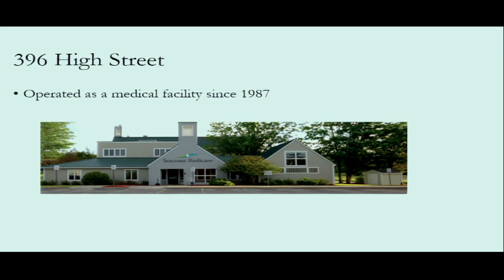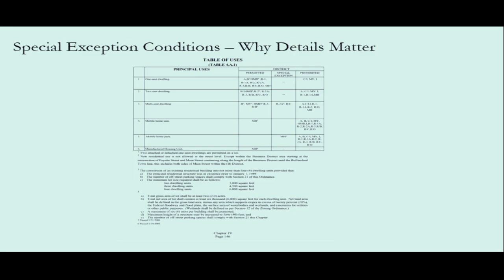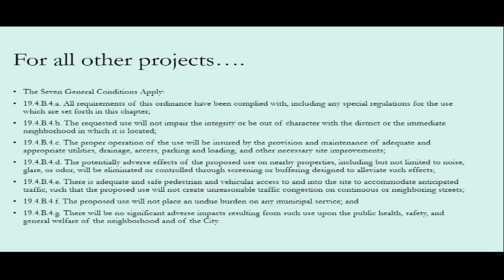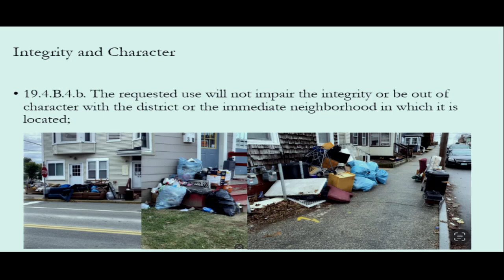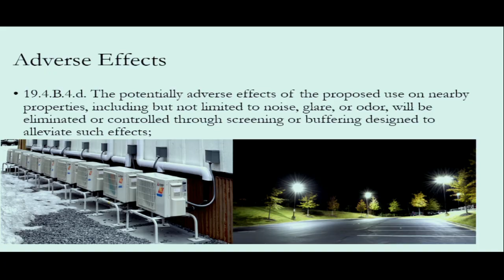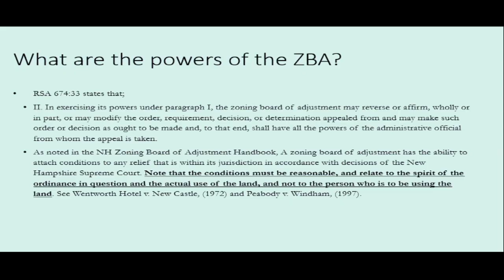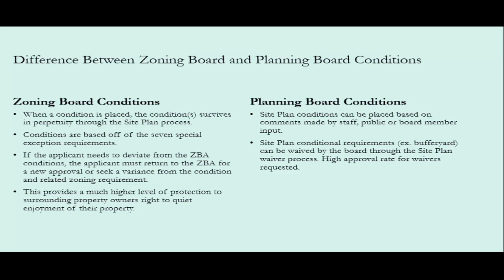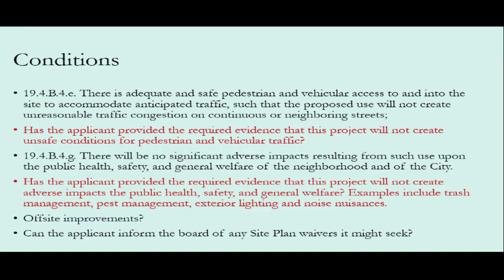Somersworth Zoning Board of Adjustments 2024 The 24 Hour Countdown Begins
Meeting of the Somersworth Zoning Board of Adjustments on October 10, 2024 in Council Chambers at Somersworth City Hall